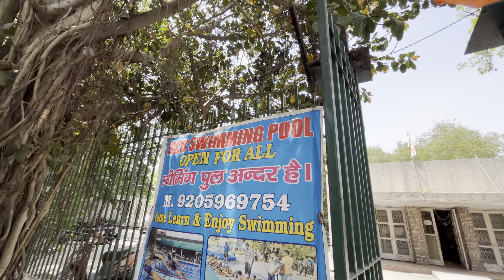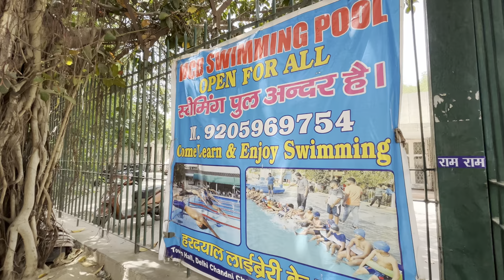DELHI का sabse अच्छा swimming पूल | ₹180 Sabse Aalega he hai swimming pool | now Open Swimming pool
MCD Swimming Pool information ℹ️ |
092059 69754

18, Shyama Prasad Mukherjee Marg, Kaccha Bagh Area, Chandni Chowk, New Delhi, Delhi, 110006
3.2 km

Sunday
(Mahavir Janma Kalyanak)
6 am–10 pm

How many rupees is a swimming pool?

The average cost of building such a pool along with water filtration system is Rs 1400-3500 per square feet of the floor area. The price will vary based on size, features and accessories you choose to have for your pool. For a small pool (24ft x12ft) for your backyard, it will cost around Rs 10-16 Lakh.

How many swimming pools are there in Delhi?
For Delhi's population of nearly two crore, it has only 182 authorised swimming pools — which means one swimming pool for every 1.2 lakh people. Even then, most of the 182 are out of bounds for the common man.3 Jun 2025

स्विमिंग पूल कितने रुपए का होता है?

जल निस्पंदन प्रणाली के साथ ऐसे पूल के निर्माण की औसत लागत 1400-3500 रुपये प्रति वर्ग फुट फर्श क्षेत्र है। कीमत आपके पूल के लिए चुने गए आकार, सुविधाओं और सहायक उपकरणों के आधार पर अलग-अलग होगी। आपके पिछवाड़े के लिए एक छोटे पूल (24 फीट x12 फीट) के लिए, इसकी लागत लगभग 10-16 लाख रुपये होगी।

How much is 30 laps in a pool?
If you're swimming in an Olympic pool (50 meters long), a metric mile is equal to 30 laps. If you're swimming in a short-course pool (25 meters long) a metric mile is equal to 60 laps. If you're swimming in a 25-yard pool, a metric mile is 66 laps.

How much does a swimming pool cost in Delhi?
3,500 per square feet and a concrete pool will approximately cost Rs. 1,400 - Rs. 3,500 per square feet.

TIMING

6AM–10PM
SPORTS AVAILABLE

Swimming
Swimming
LOCATION

18, Shyama Prasad Mukherjee Marg, Kaccha Bagh Area, Chandni Chowk, New Delhi, Delhi 110006

AMENITIES

parkingwashroomchanging room
logo
Google-play Apple-store
About Us
Partner With Us
Brand Activations
Corporate Offerings
Places
Activities

I'm on Instagram as dev__vlogger. Install the app to my photos and videos.